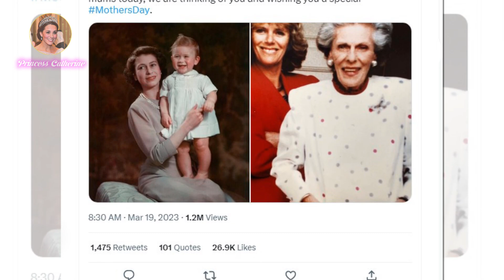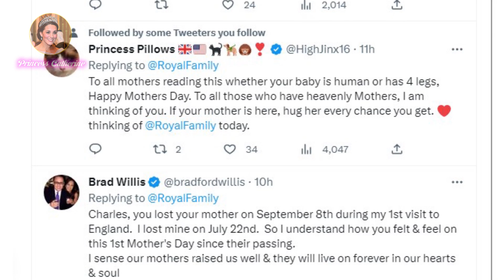King Charles' Poignant Tribute To Late Queen On Mother's Day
🔊 You definitely have to watch this video: ames Middleton Shares Sweetest Moment To Honor His Mom Carole Middleton In Mother's Day